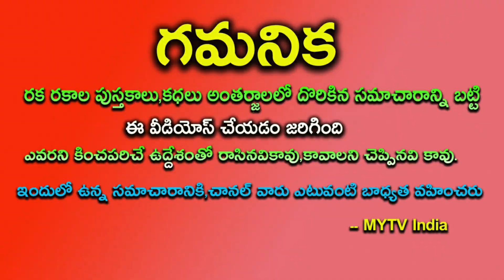రేపు శని అమావాశ్య సూర్యగ్రహణం ఇంటిలో ఈ కూర తింటే అష్టకష్టాలు తప్పవు||amavasya||remidies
రేపు శని అమావాశ్య సూర్యగ్రహణం ఇంటిలో ఈ కూర తింటే అష్టకష్టాలు తప్పవుamavasya